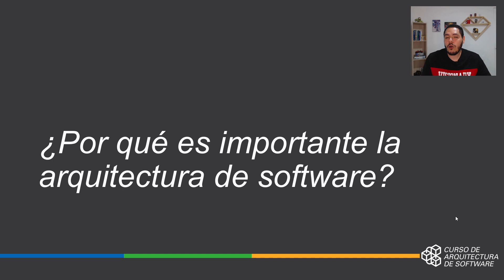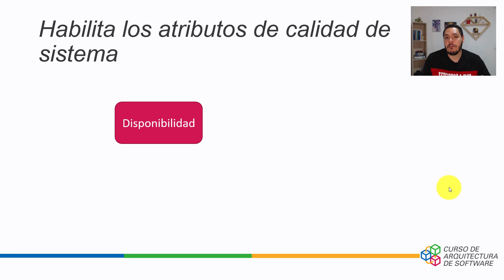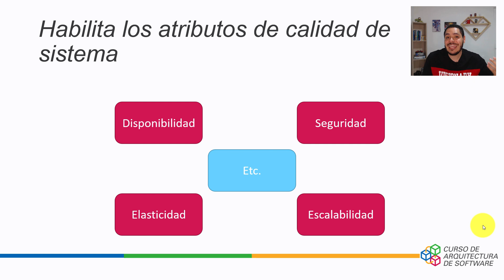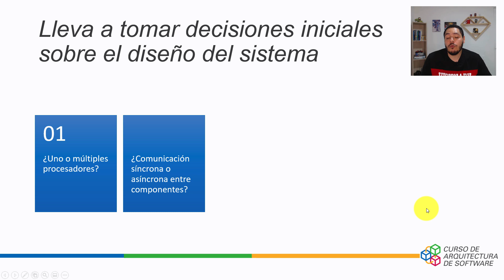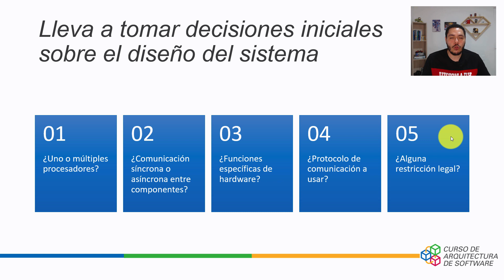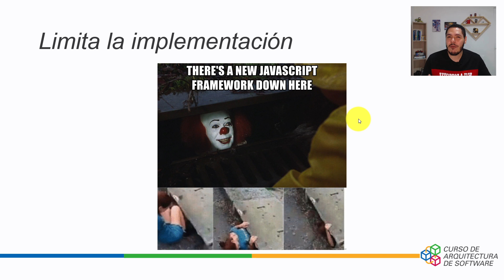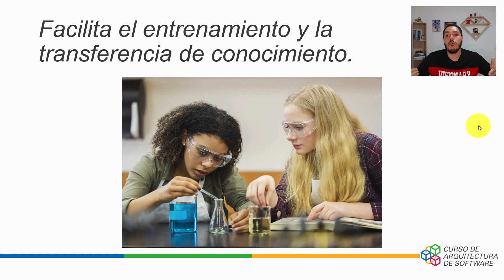Por qué es importante la arquitectura de software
👉 Conoce más información acerca de mi CURSO DE ARQUITECTURA DE SOFTWARE

En este video te explico la importancia y todas las bondades que conlleva el diseñar e implementar una arquitectura en tu software.

00:00 - Introducción
00:19 - Controla la calidad del código
01:30 - Habilita los atributos de calidad del sistema
02:19 - Permite manejar los cambios
03:05 - Lleva a tomar decisiones iniciales sobre el diseño del sistema
04:45 - Limita la implementación
06:37 - Cierre